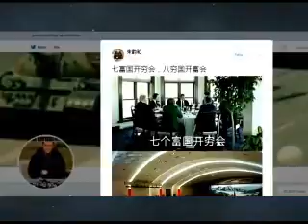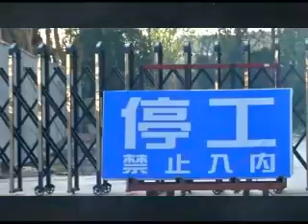川金会谈结果让韩国突然清醒 新加坡峰会金正恩满载而归